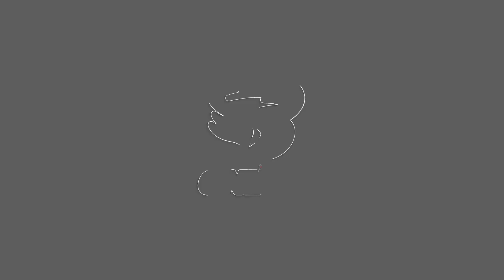Viewing & verification ng official ballots isinagawa na sa Olongapo City